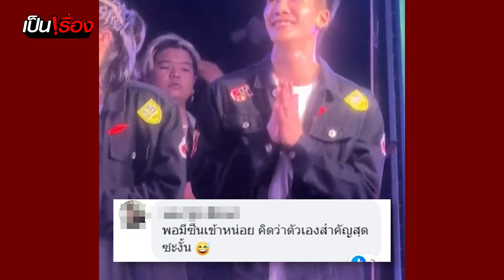ไหว้สวย“เจ๊วุ้นเส้น”ตำนานขยิบตาซอยสุขุมวิท11 ด่ากราดวีนถึง “ลำไย” ปมร้านไม่ให้ขึ้นเวที I เป็นเรื่อง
จากกรณีที่เพจดัง โพสต์วีรกรรมเจ๊วุ้นเส้นคนดัง ตำนานซอยสุขุมวิท 11 โวยวายหน้าร้าน ถึงขั้นด่ากราดลำไย ไหทองคำ ว่าอย่ามั่น ปมร้านไม่ให้ขึ้นเวที
ล่าสุด เจ้วุ้นเส้น อัดคลิปขอโทษ ไหว้สวยๆ  ปมด่ากราดลำไยแล้ว  หลังวีนฉ่ำ รู้มั้ยฉันเป็นใคร นี่นักแสดงจากหนัง 100 ล้านนะจ๊ะ